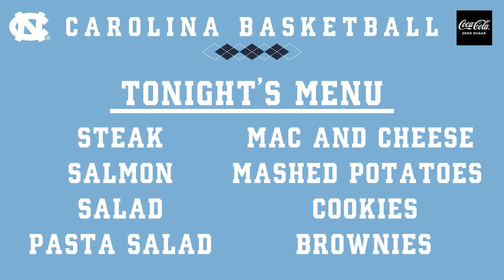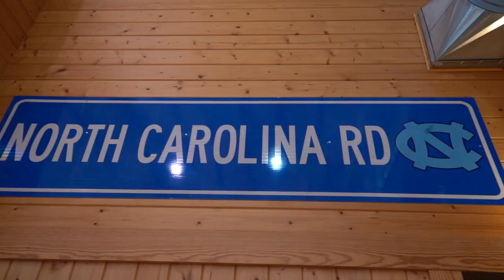Cooking With Coaches pres. by Coca-Cola - ep. 4 - Men's Basketball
👨‍🍳👩‍🍳 Tonight ➡️ Tomorrow 🏀

Members of the UNC Basketball coaching staff and their families are serving you up a NEW episode of Cooking With Coaches pres. by Coca-Cola!